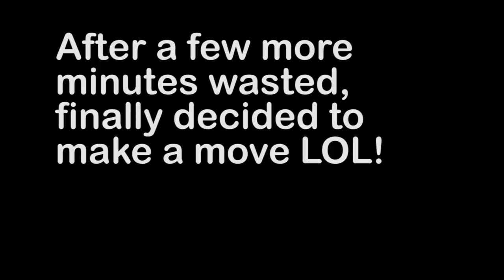Amnesia Custom Story - Castle Dorian [Full Version] Part 2 - Hide and Seek Monster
Amnesia Castle Dorian - Survivors of the Plague [Full Version]